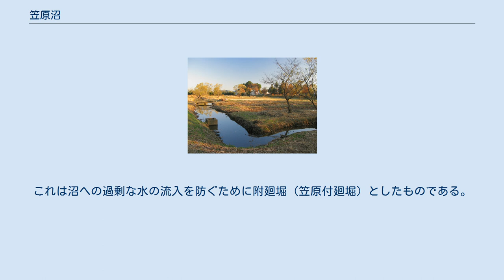笠原沼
笠原沼の掘り上げ田（2011年12月） 笠原沼（かさはらぬま）は、埼玉県南埼玉郡宮代町に所在していた沼である。
笠井沼（かさいぬま）とも称される。
 かつて現在の東武動物公園周辺に所在していた自然沼であった。
この沼へ河原井沼に端を発する爪田ヶ谷堀が流入しており、笠原沼の流出部周辺に堰が設けられ下流域の農業用水の溜井として利用されていた。
このため不要な悪水を流下させたい上流域の村々と、用水として利用したい下流域の村々とでいさかいが絶えなかった。
江戸中期になると井沢弥惣兵衛為永が中心となり、笠原沼を掘り上げ田形式にて新田開発した。
そして、新田開発をした際に下流域の村々の用水として整備されたのが笠原沼用水（笠原沼代用水）である。
このように開発された掘り上げ田（ホッツケ）も昭和後期になってくると次第に耕作されなくなり、姿を消してきた。
こうした中、現在かつての笠原沼東部付近に「新しい村」として掘り上げ田を再現しており、主に小学生を対象とした農業体験の場を提供している。
 笠原沼落は掘り上げ田を開発した際、沼の中央部からの排水のために開削された水路である。
また、今日の姫宮落川は、それまで西方より笠原沼へ流入していた爪田ヶ谷堀をかつての流出河川であった姫宮落川へ沼の北側を経由し、直接流下するように付け替えた流路となっている。
これは沼への過剰な水の流入を防ぐために附廻堀（笠原付廻堀）としたものである。